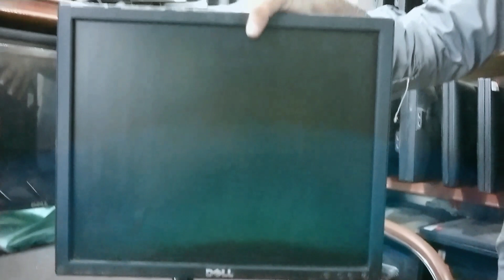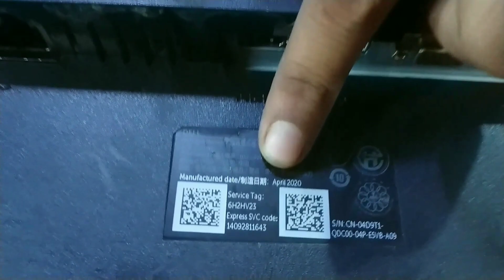Computer Lcd & Led Price In Pakistan 2023 | Ips Gaming Borderless Lcd |Cheap Lcd & Led in pakistan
Shop Name. Modern Computer